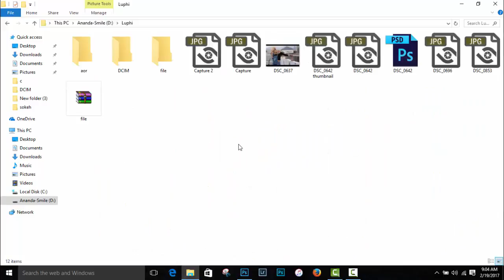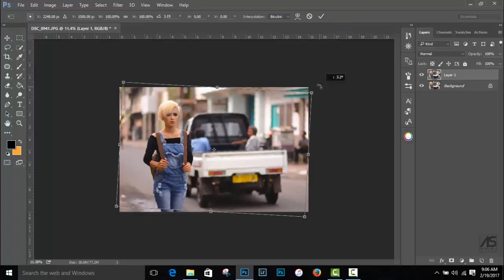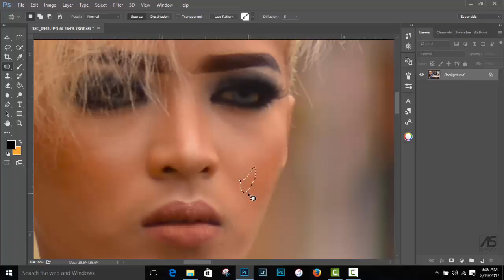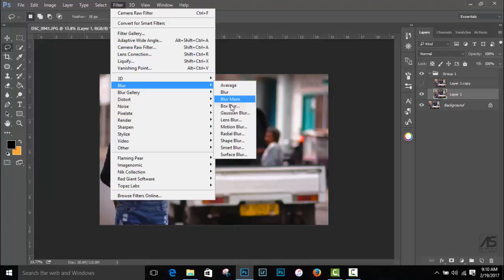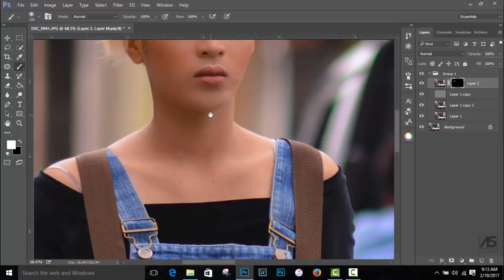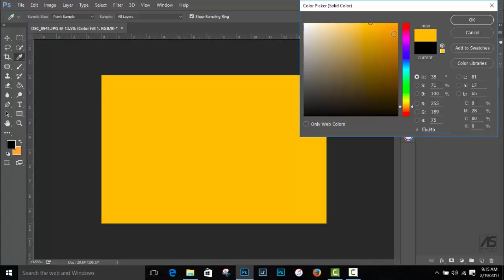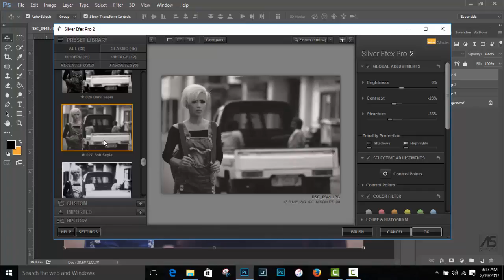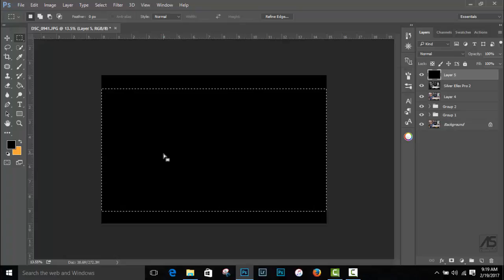The movie of bewe